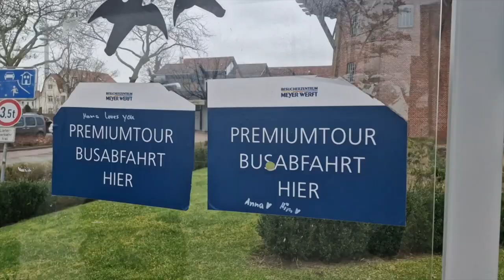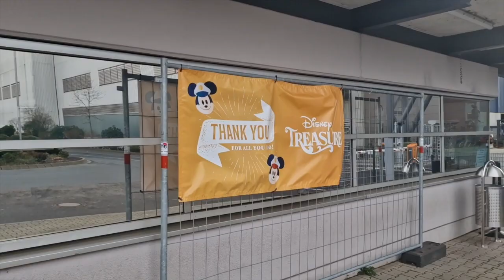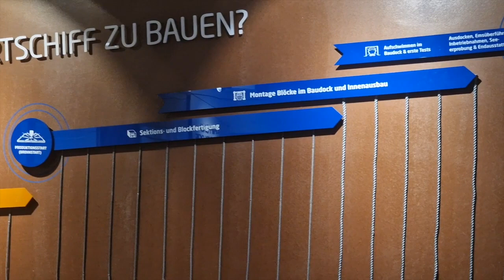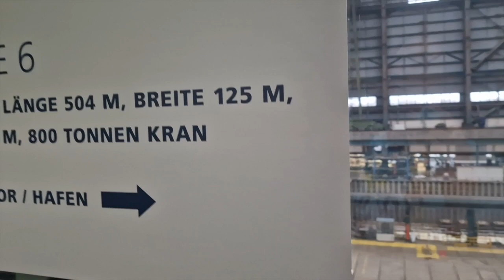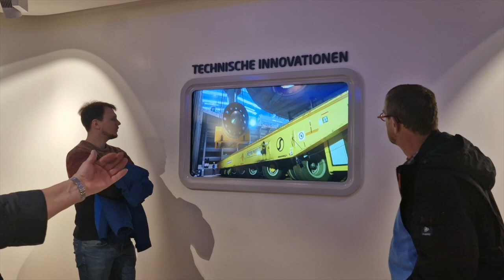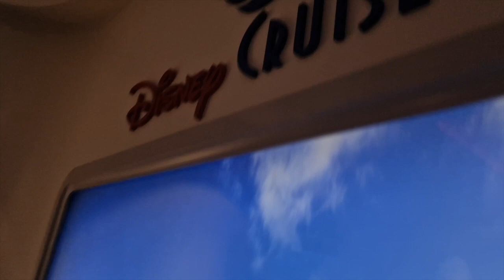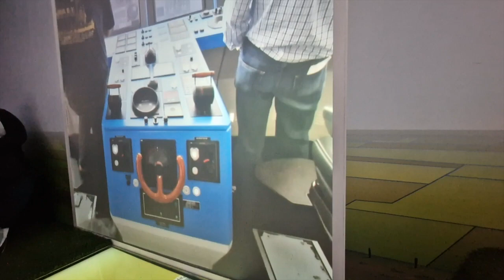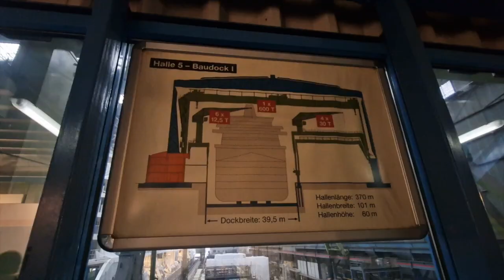Bezoek aan Meyer Werft: Disney Treasure en meer!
In deze vlog neem ik jullie mee op een unieke reis naar Meyer Werft in Papenburg, Duitsland, een van de grootste en meest gerenommeerde scheepswerven ter wereld! 🚢

Dit keer geen pretparkavontuur, maar een kijkje achter de schermen bij de bouw van majestueuze cruiseschepen. Meyer Werft is de geboorteplaats van vele prachtige schepen voor diverse cruisemaatschappijen, waaronder de magische Disney Cruise Line.

Tijdens mijn bezoek had ik het geluk om de indrukwekkende Disney Treasure van dichtbij te zien. Wat een adembenemend schip! 🌟

Maar dat is nog niet alles! Blijf kijken tot het einde van de vlog voor een spannende reis aankondiging die je niet wilt missen. 🎉